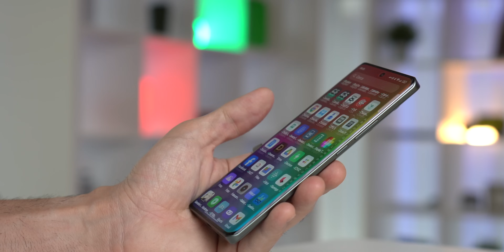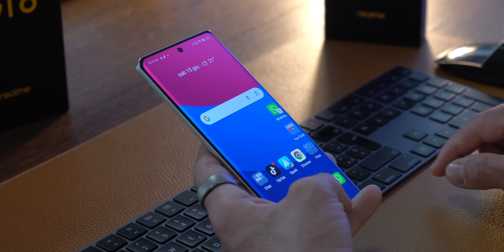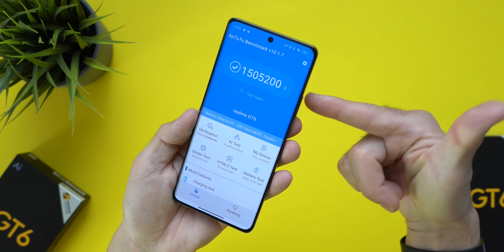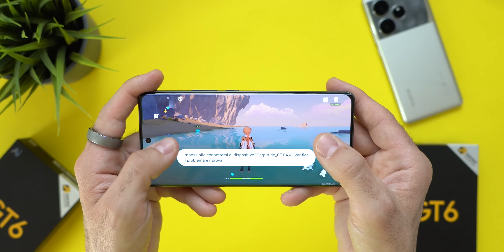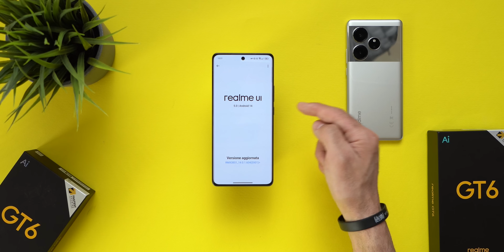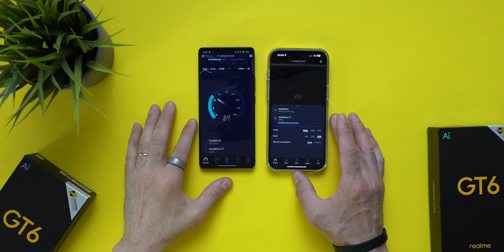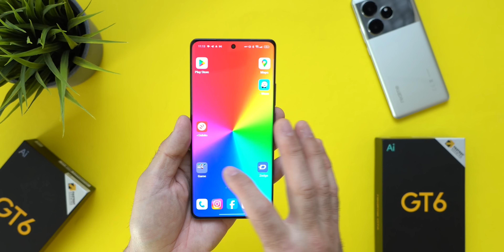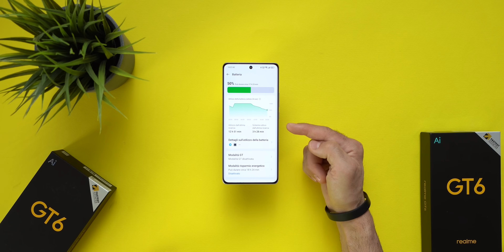Realme GT 6: la migliore offerta per smartphone del 2024!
Se volete un telefono imbattibile ad un prezzo incredibile, non potete perdervi il Realme GT 6! Scoprite le sue incredibili caratteristiche in questo video.

Acquista qui il tuo Realme :

*VIDEO IN COLLABORAZIONE CON REALME*

▶i miei Consigli TECH by GESUALDO